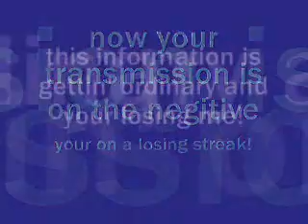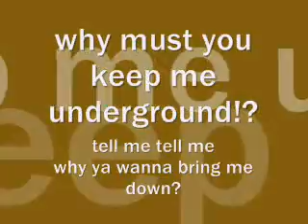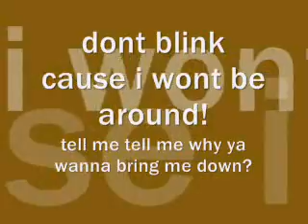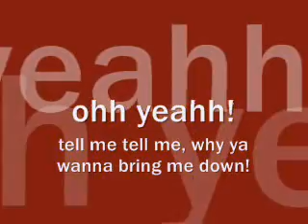whyyawannabringmedown-kelly clarkson with lyrics